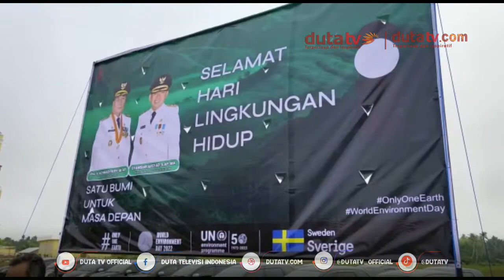Pemkab HSS Tanam Ratusan Pohon di Komplek Islamic Center Kandangan